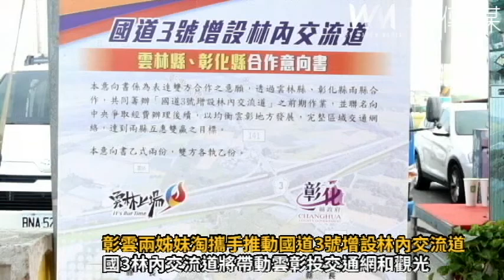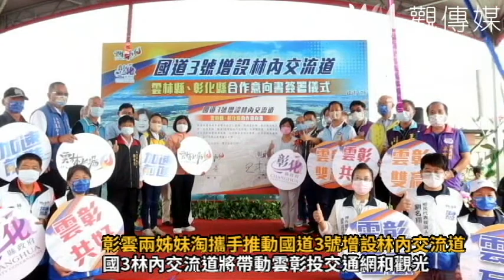彰雲兩姊妹淘攜手推動國道3號增設林內交流道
▲彰化雲林攜手推動國道3號增設林內交流道，雲林縣長張麗善和彰化縣長王惠美，選擇在雲彰交界的彰雲大橋前簽署合作意向書，展現合作共同籌辦「國道3號增設林內交流道」的決心